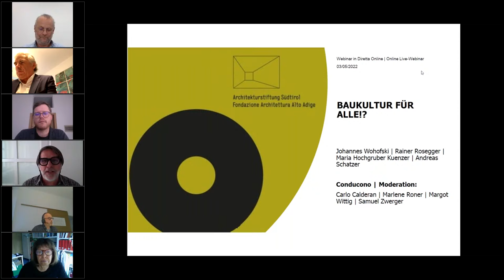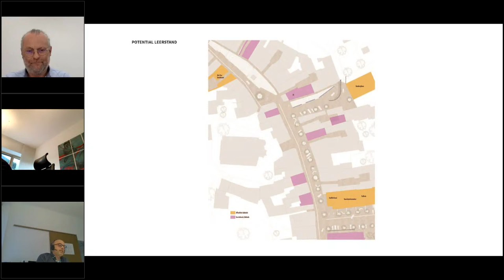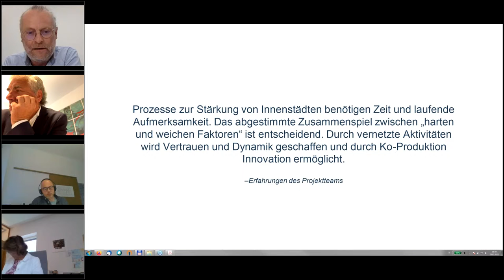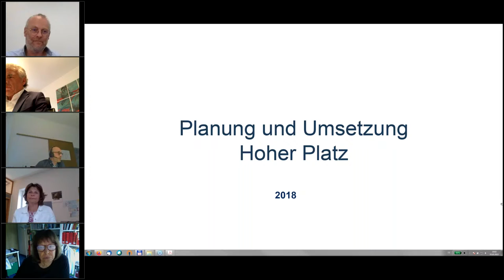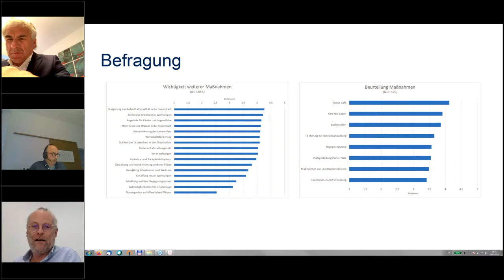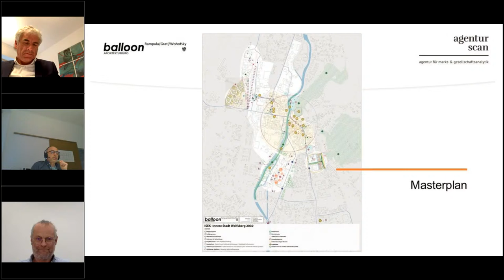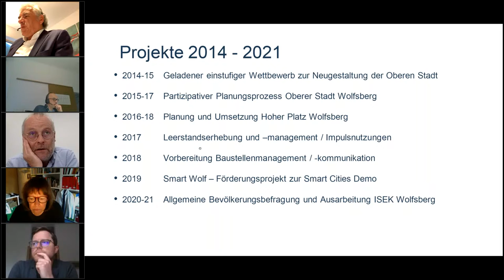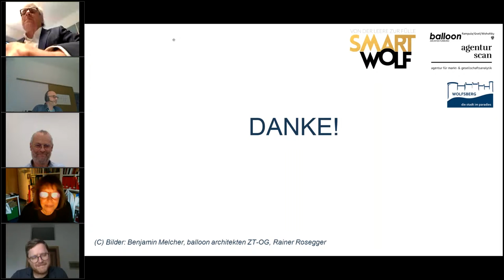Perspektiven der Stadtentwicklung I Johannes Wohofski & Rainer Rosegger | 03.05.2021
Teil 5 der Reihe "Baukultur für alle?!" der Architekturstiftung Südtirol in Zusammenarbeit mit dem Heimatpflegeverband Südtirol.

Johannes Wohofski, Architekt und Stadtplaner, Büro Balloon Architekten Graz und Rainer Rosegger, Soziologe, Agentur SCAN berichten an Hand des Beispieles von Wolfsberg in Kärnten darüber, wie es zum sogenannten ISEK (Integriertes Stadtentwicklungskonzept) kam, wie der Beteiligunsprozess organisiert wurde, welche Akteure zum Gelingen beigetragen haben, und wie Stadtentwicklung jenseits von vorgefertigten Planungsabläufen passieren kann.

Programm:
Einführende Worte: Arch. Carlo Calderan
Grußworte: LR Maria Hochgruber Kuenzer
Impulsreferate:
Johannes Wohofski, Architekt und Stadtplaner, Balloon Architekten Graz
Rainer Rosegger, Soziologe, Agentur SCAN

Architekten bekommen für die Teilnahme an den Abenden Ausbildungspunkte. Dazu ist eine Anmeldung auf stiftung.arch.bz.it notwendig.